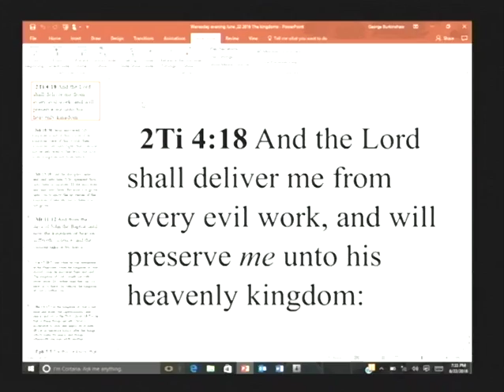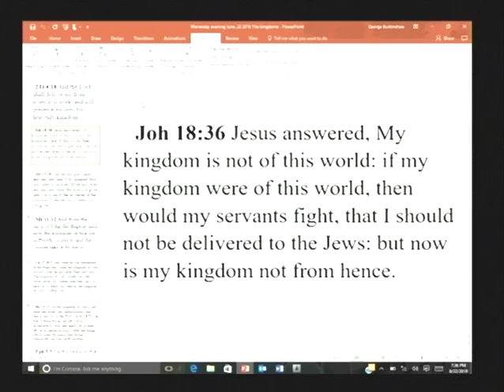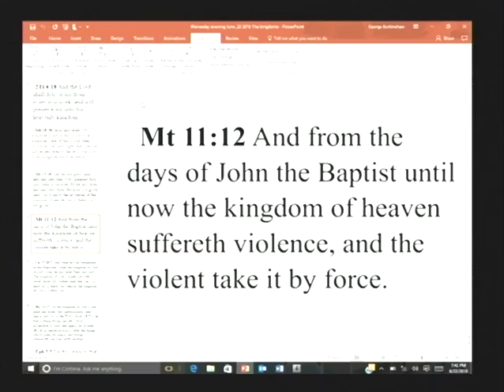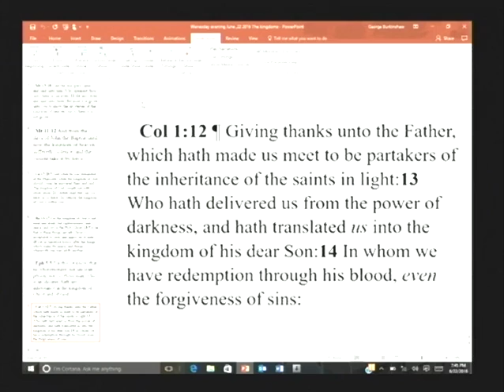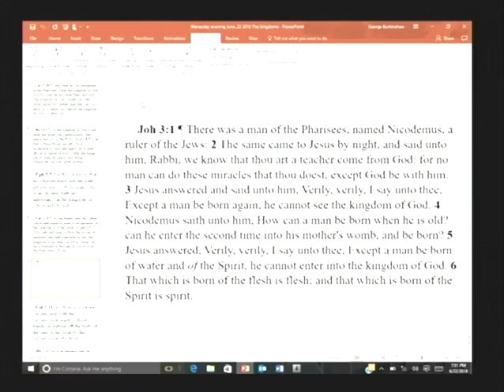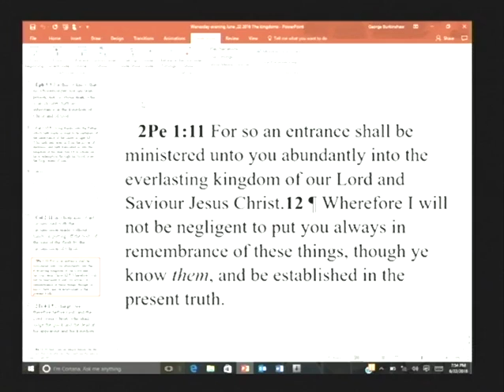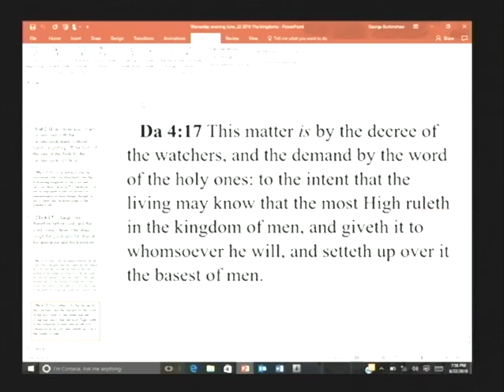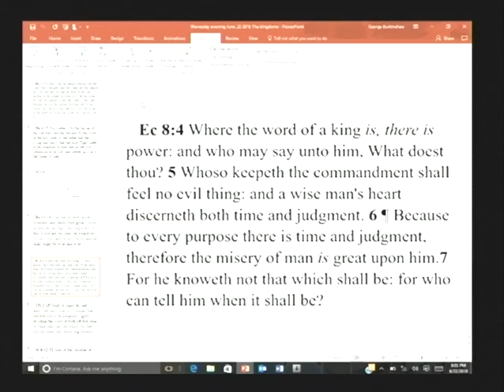The Lord Shall Deliver and Preserve Me by Pastor George Burkinshaw